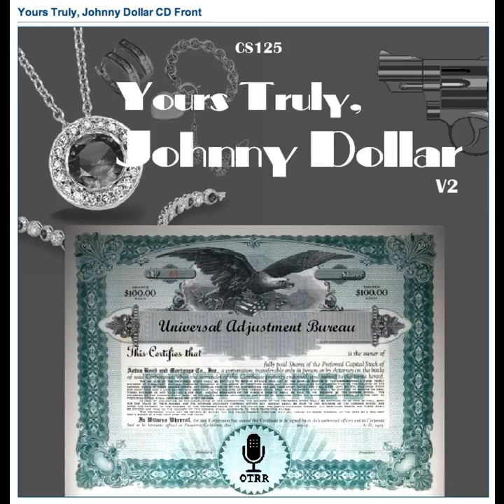Yours Truly, Johnny Dollar - 620729 800 The Four Is a Crowd Matter